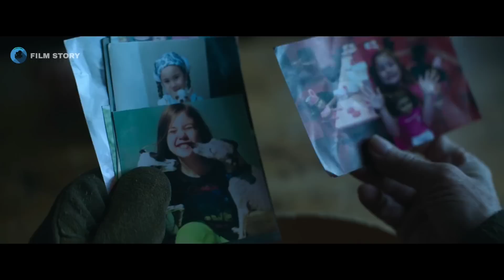یه عده میخوان این دختربچه رو بکشن اما نمیدونن مادرش یه آدمکش حرفه‌ایه!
Telegram👇تلگرام

Movie Credit 👇اسم فیلم / номи филм
Movie Name: The Mother 2023
Release date: 12 May 2023 (USA)
Director: Niki Caro
Producers: Jennifer Lopez, Misha Green, Elaine Goldsmith-Thomas, Benny Medina, Miri Yoon, more
Story by: Misha Green
Distributed by: Netflix
Cinematography: Ben Seresin